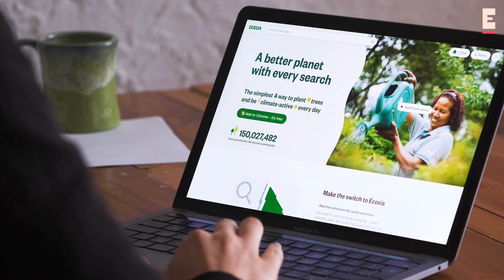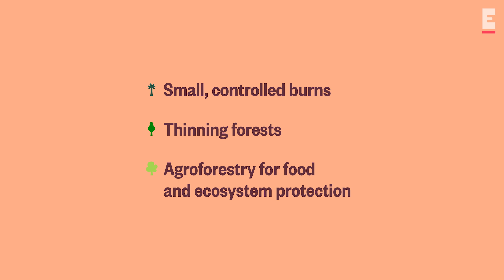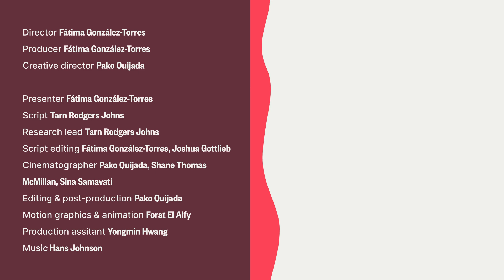How wildfires start and how to prevent them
Welcome to Climate Brief, an Ecosia series on how to navigate the era of climate change.

In this episode, we talk about why wildfires are important for forests but also why they can be bad and how they are affecting climate change. We’ll learn about how wildfires are started, and how they affect people and wildlife alike.

Climate change is slowly turning the entire year into wildfire season and they are increasingly difficult to stop. But just as we know how to start them, we also know how to stop them.

00:11 Intro
00:56 Not all wildfires are bad
01:35 Most wildfires are started by people
02:22 How wildfires can be prevented

Main sources:

Fires, forests and the future: a crisis raging out of control? (WWF, BCG, November 2019)
Mahesh Poudyal, Julia P.G. Jones, O. Sarobidy Rakotonarivo, Neal Hockley, James M. Gibbons, Rina Mandimbiniaina, Alexandra Rasoamanana, Nilsen S. Andrianantenaina, Bruno S. Ramamonjisoa. “Who bears the cost of forest conservation?” PeerJ, 2018; 6: e5106 DOI: 10.7717/peerj.5106

Director and producer Fátima González-Torres (IG: @fatilugonzalevic)
Creative director Pako Quijada (IG: @pakoquijada)
Script Tarn Rodgers Johns (IG: @tarnrj)
Script editing Fátima González-Torres and Joshua Gottlieb (IG: @joshigot)
Research lead Tarn Rodgers Johns
Cinematographer Pako Quijada, Shane Thomas McMillan (IG: @dokumentarian), Sina Samavati (IG: @sinasamavati)
Editing & post-production Pako Quijada
Motion graphics & animation Forat El Alfy (IG: @foratau)
Production assistant Yongmin Hwang (IG: @ymwashere)